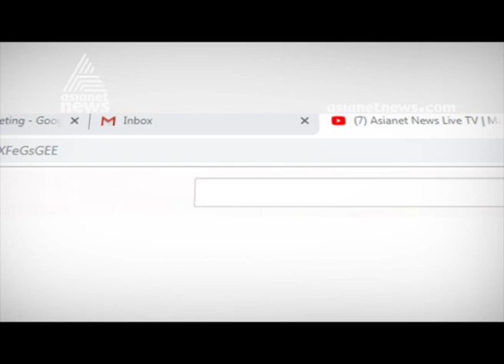Pala By Poll | Candidates In Pala Active In Campaigning